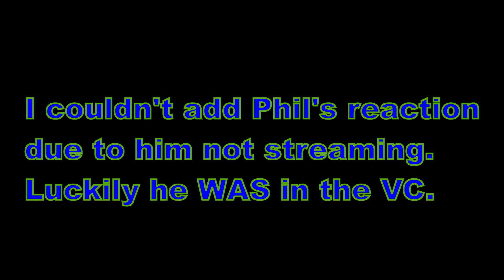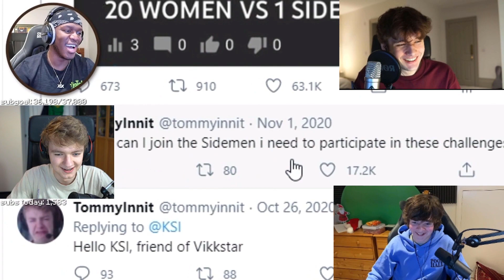Tommy, Wilbur, Tubbo & Philza react to KSI reacting to TommyInnit Tweets!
This clip is from TommyInnit's stream and he has all rights to remove or copyright this video!